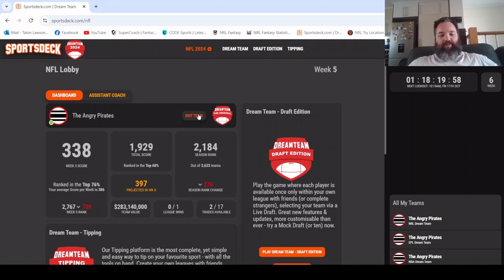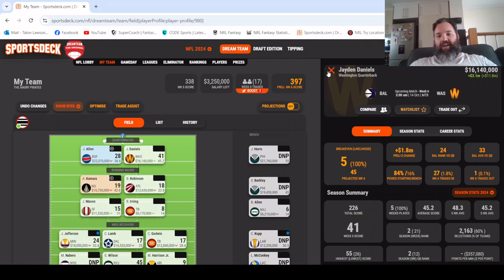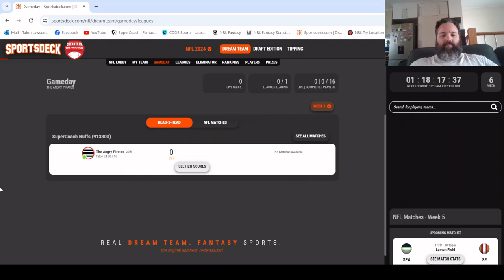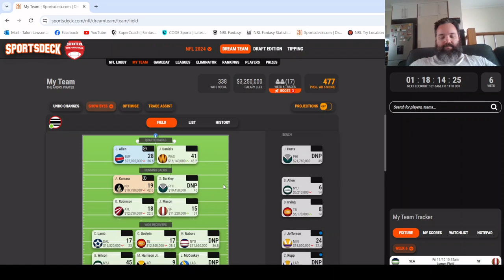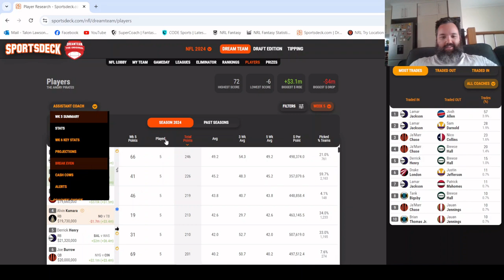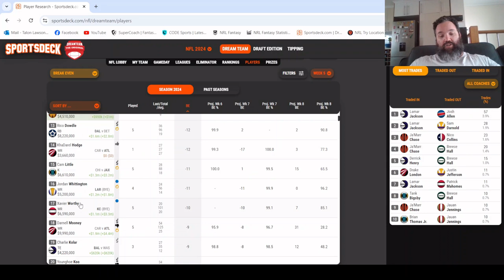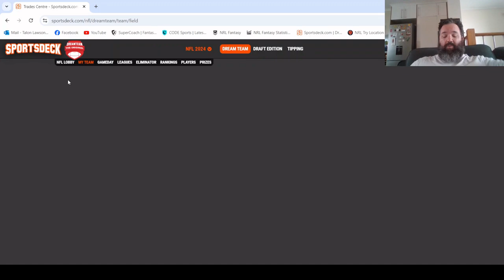NFL Dream Team 2024 Week 5 Review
A review of the team and league after Week 5 of the 2024 NFL Dream Team season as well as discussing potential trade targets for Week 6.